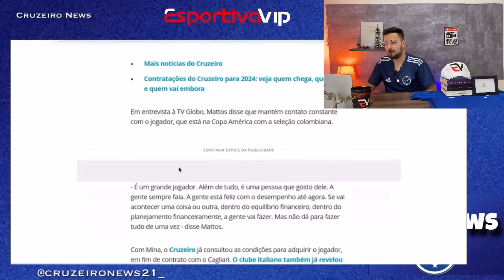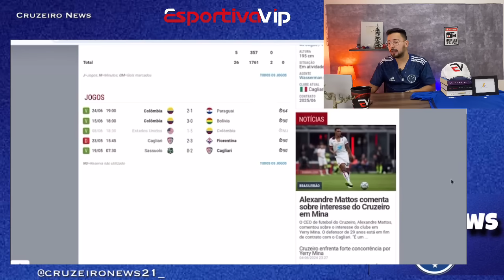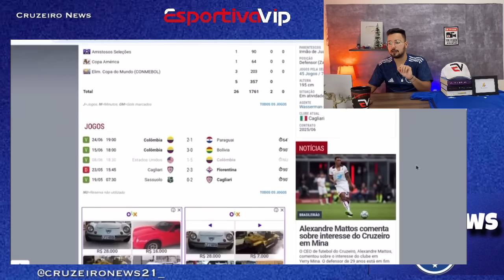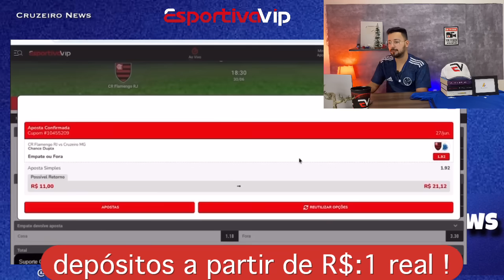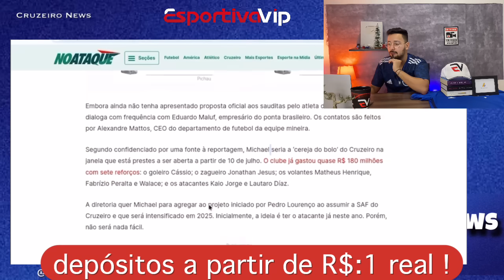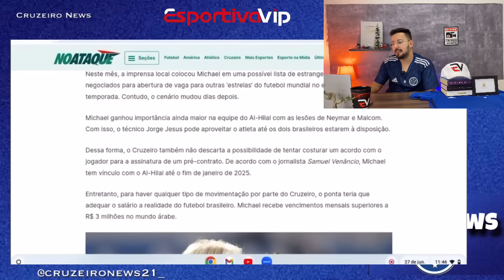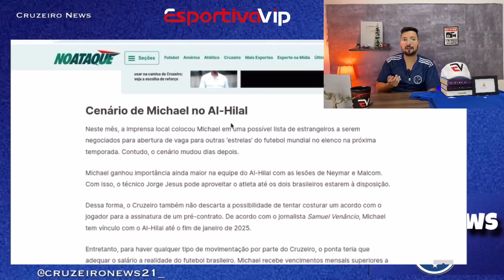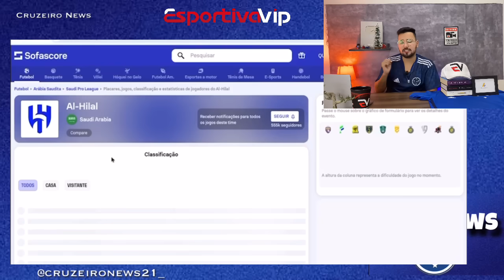🔥✅BOMBA: MICHAEL TEM PRÉ CONTRATO ASSINADO COM O CRUZEIRO? PONTA VAI CHEGAR ?